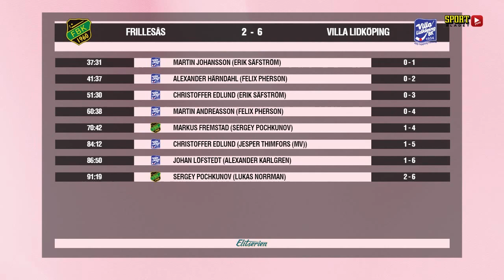HÖJDPUNKTER | FBKVLBK 2-6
Se alla målen från segern borta mot Frillesås.